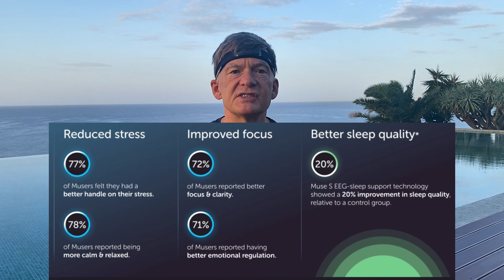Can you lower blood pressure with Muse?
Can Muse brain sensing headband help you to lower blood pressure?

Try our FREE 🎁 blood pressure app 💨 BreathNow to lower blood pressure and heart ❤️ rate.

Research has shown that meditation helps to lower blood pressure by at least 4.7 mm Hg. Muse is a neurofeedback tool that helps to improve the effectiveness of meditation. Hence it does help to lower blood pressure. Muse also helps to improve sleep. Muse senses EEG signals sent by our brain, sends them to a smartphone which generates a feedback for a user about the state of their mind. The main benefits of Muse: helps to reduce stress, makes focus sharper, helps to improve sleep.